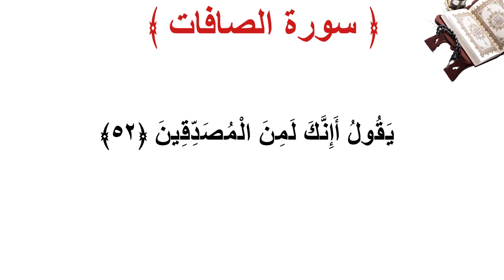سورة الصافات الأية 52